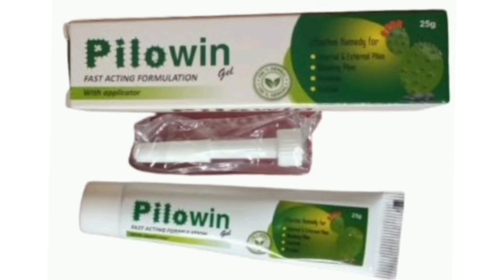PILOWIN GEL Cream ZERODARD CREAM